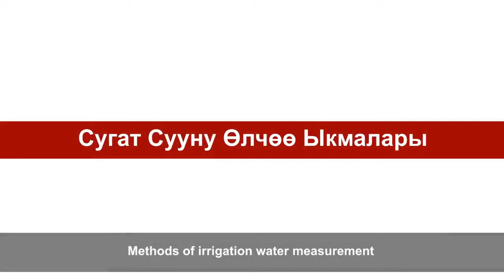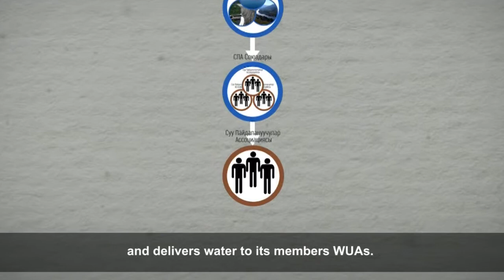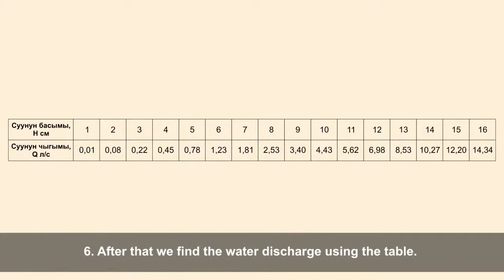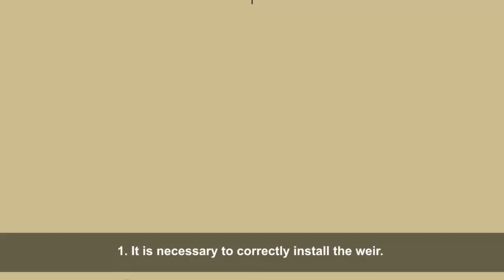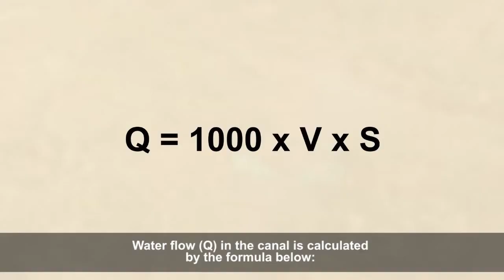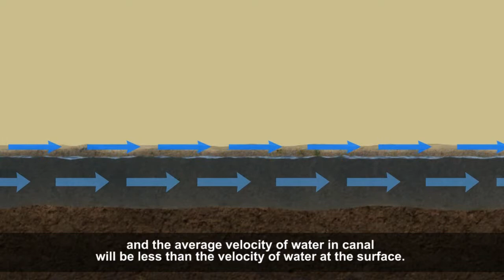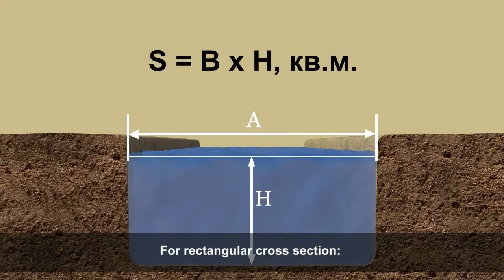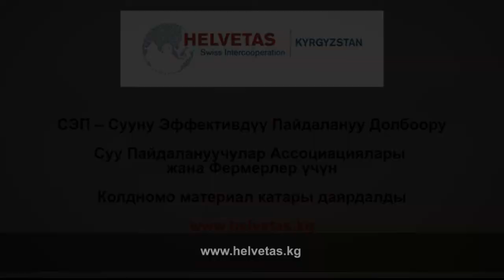Measure the water flow and don't take excess water eng titles